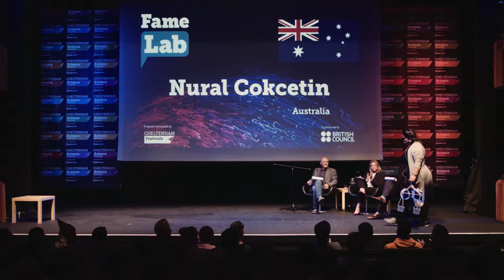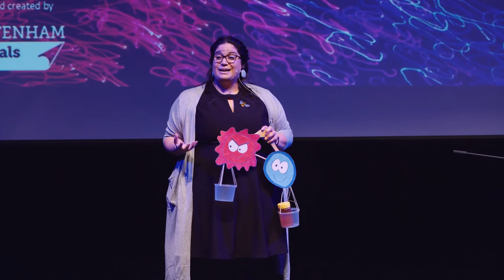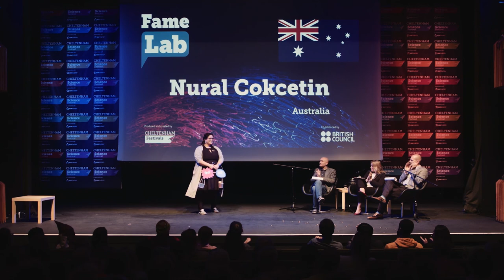Nural Cokcetin - Famelab International Final 2017